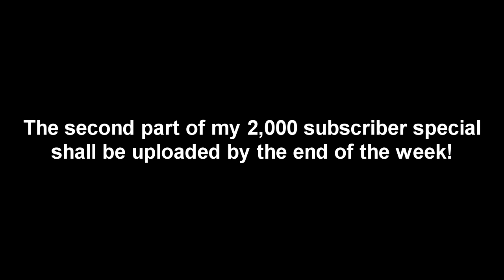Part 2 of my 2,000 subs video has been delayed!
I want to give you guys more time to answer the question in the part one video, and I need a break from YouTube.